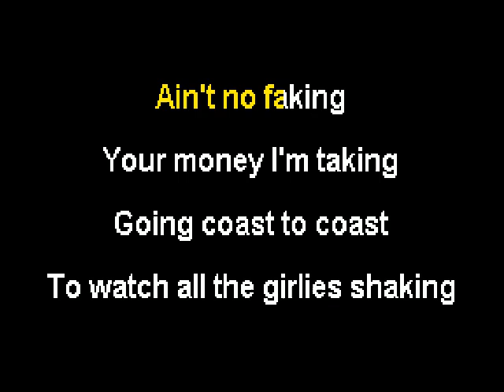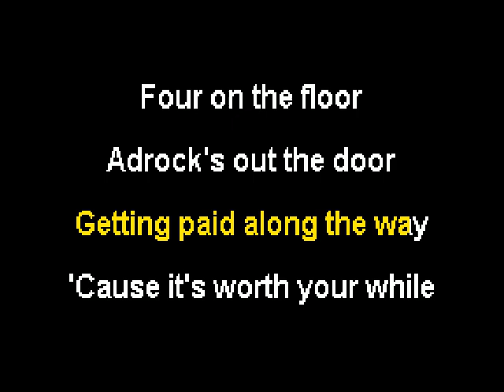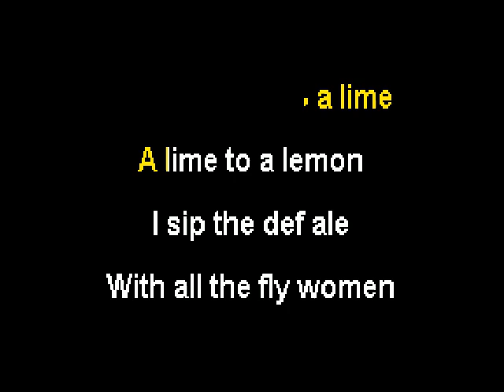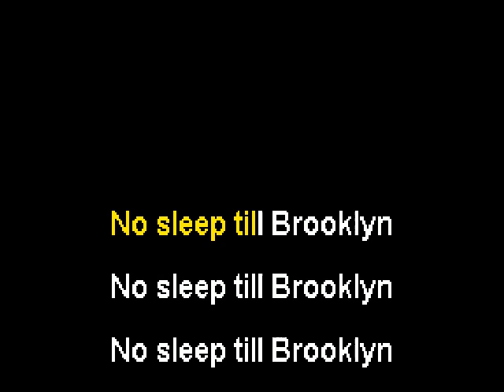Beastie Boys - No Sleep till Brooklyn - Karaoke